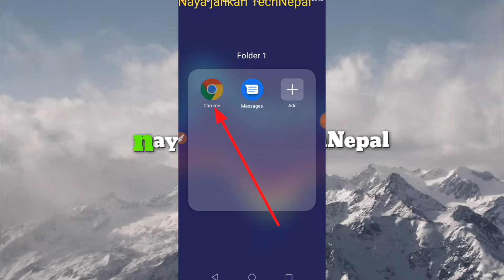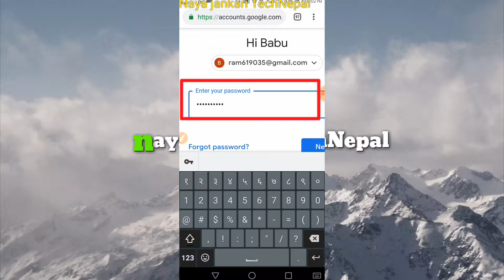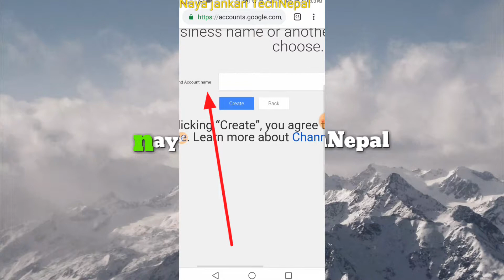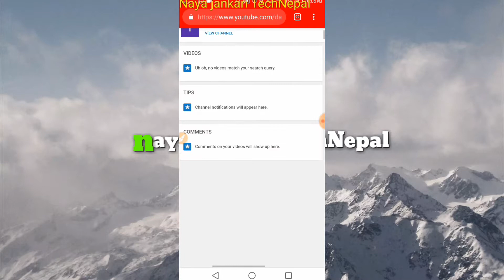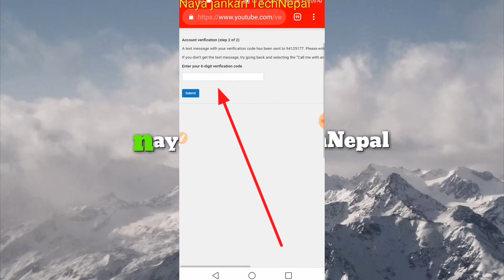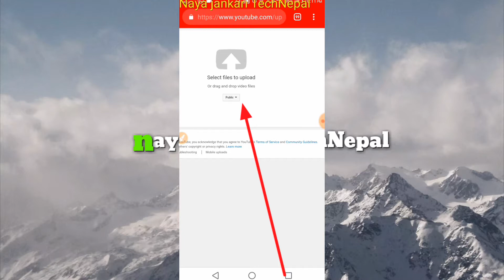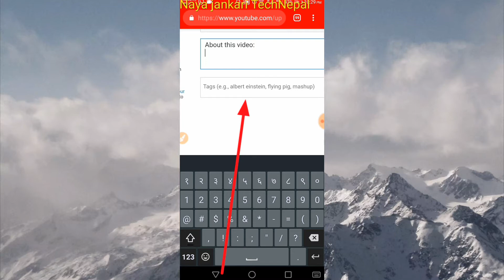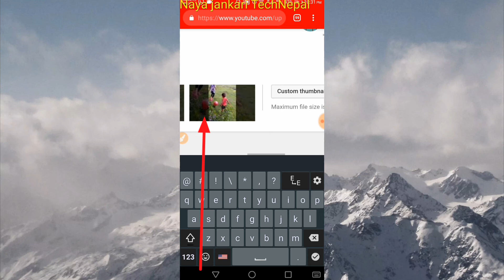How To Create A YouTube Channel On Mobile | YouTube channel मोबाईल बाट कसरी बनाउने सिकौं नेपाली मा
1. How to create a YouTube channel from mobile.
2. How to create a YouTube channel in mobile.
3. How to make a YouTube channel.
4. How to create a YouTube channel.
5. How to Use YouTube channel.
6. How to create a YouTube channel in laptop.
7. How to create a YouTube channel in Android phone.
8. How to make channel in Android mobile.
9. How to upload Video on YouTube channel from mobile device

नमस्कार मित्रहरू।
how to create a YouTube channel in Nepali
आज म हजुरहरुलाई Mobile बाट  YouTube Channel    कसरी Create गरिन्छ वा (बनाइन्छ) भन्ने बारेमा हजुरहरु लाई नयाँ जानकारी दिन गइरहेको छु
भिडियो लाई आन्तिम सम्म हेरिदिनु होला.
केहि सल्लाह, सुझाव, अनी  प्रतिक्रिया भएमा comment  गरिदिनु होला धन्यवाद

Hello Friends
Good evening

About this video:

 Today in this video I am going to tell you and show you about YouTube channel, how to create a YouTube channel from mobile learn in Nepali

Narayan Mishra

misra_narayan